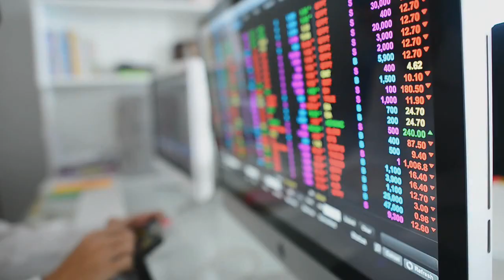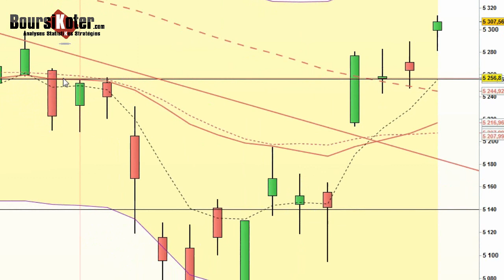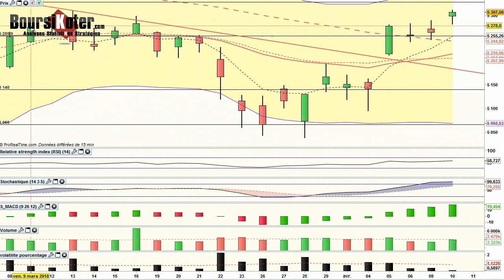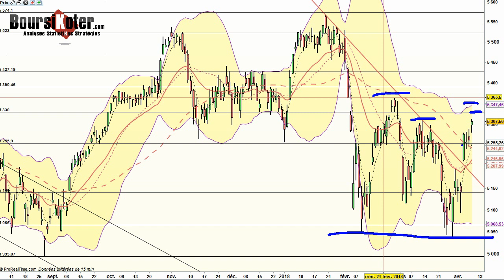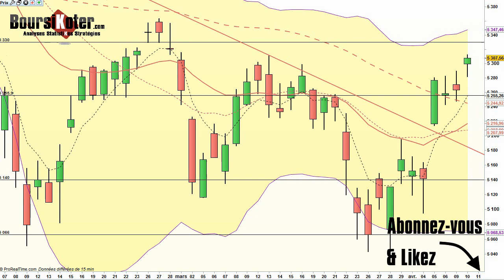CAC 40 Analyse technique du 10-04-2018 par boursikoter